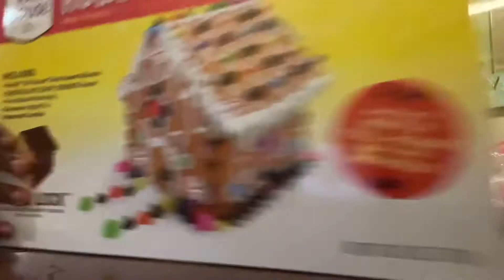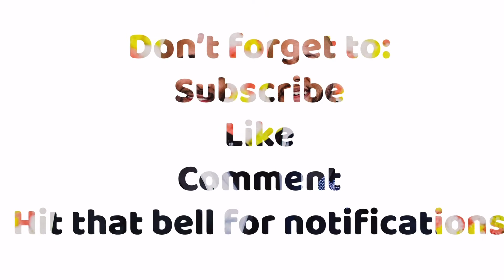Happy Holidays from our family to yours!!!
Just a quick video of our Christmas Eve tradition with the boys! Happy Holidays from our house to yours!

Dion & Tony